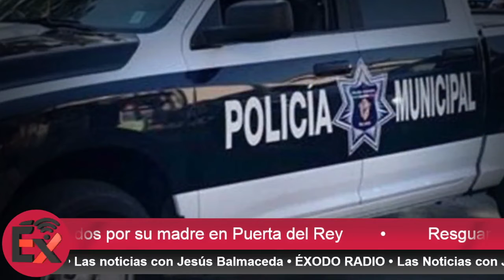Resguardan a menores golpeados por su madre en Puerta del Rey